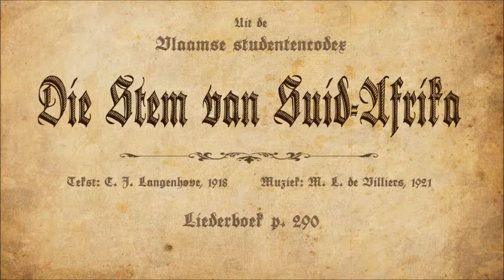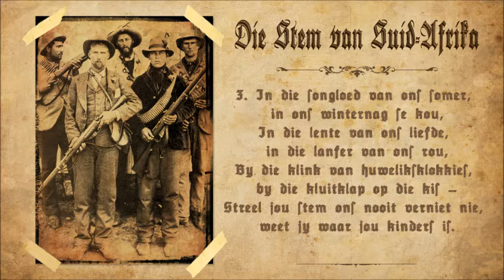Die Stem van Suid Afrika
Tekst: C. J. Langenhove (1918)
Muziek: M. L. de Villiers (1921)
Liederboek: p. 290

"Die Stem" werd in 1928 officieus tot volkslied verheven bij het hijsen van de Afrikaanse vlag en werd in 1957 geofficialiseerd als hymne van Suid-Afrika. Verguisd door communisten als "apartheidshymne", geprezen door Afrikaners als uitdrukking van de noeste arbeid die het kostte om Afrika op te bouwen.

Cantor, 2016